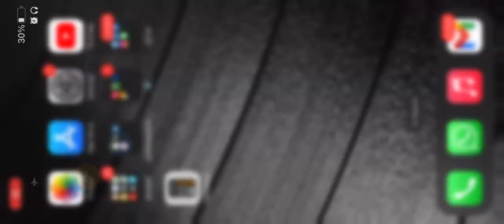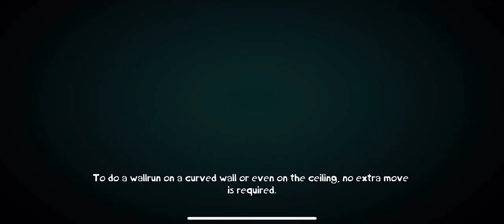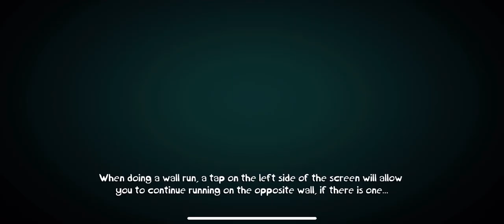Rayman Mini | Part 09 | Musical Level 3 | Game video for kids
Rayman has been shrunk to the size of an ant! To undo this spell, insects, mushrooms, leaves, and other plants will be your allies as you find your way through a wonderful, macro-photographic world.

From a gorgeous river to a spider nest or the deep recesses of a tree, Rayman Mini thrusts players into a rich, natural environment through exciting 48 levels.

Rayman Mini is a runner platforming game for the whole family! It offers a fun, fast-paced experience that lets players set their own pace. Go for a simple run or try the challenge of getting the perfect score!

To get through this super-sized world, it’s all about getting the right rhythm in the quest for the perfect flow. Use your honed reflexes, memorize the maps and replay the level as many times as you want… who knows, you might just find some hidden secrets!

Choose between 3 characters and unlock tons of different costumes to customize your experience.